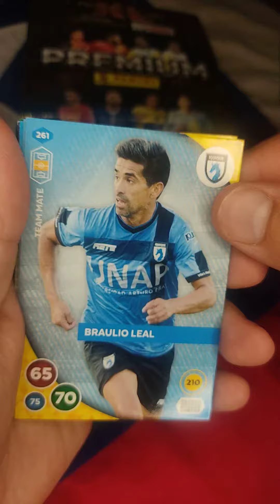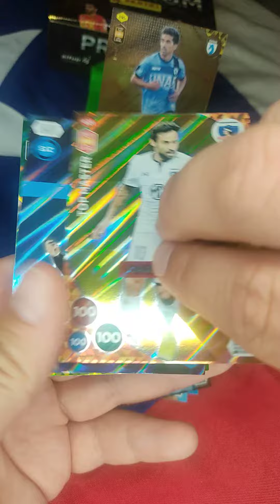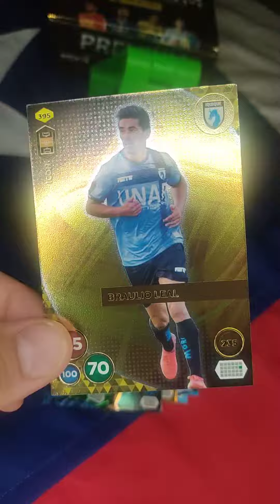SOBRE PREMIUM ADRENALYN XL | Primera División de Chile | 2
GRACIAS

Ayúdenme con el siguiente BOX,
todos los que donen serán saludados en un video.
No tienes dinero como yo XD?
Entonces escribe en los comentarios que quieres que te salude y te saludo.
Pero si donas obtienes tu propio video

Mi canal: Se trata de construir una comunidad donde podamos intercambiar cartas de deporte en SANTIAGO DE CHILE

Abro muchos sobres todos los años y quiero compartir esto contigo, si ves un carta que te gusta escríbeme,
mis intereses son intercambiar

Me interesa para cambiar:
-Fútbol ⚽
Ajax , País bajó (HUP HOLLAND HUP), U de chile
-NBA 🏀
Solo KNICKS y Carmelo Anthony
-NFL 🏈
Seahawks , Kansas City Chiefs , Philadelphia Eagels
Te gustaría cambiar o comprar un cromo, escríbeme por Instagram

PLAYLISTEN

Santiago Panini
Las Urbinas 37, Providencia,
Región Metropolitana

Preguntar ? escribe en los comentarios , por favor